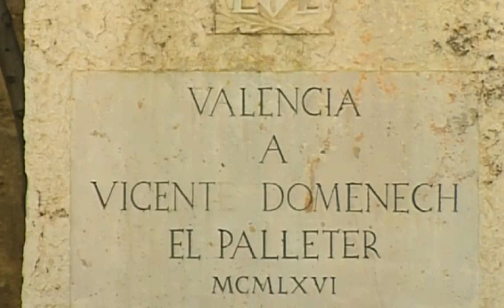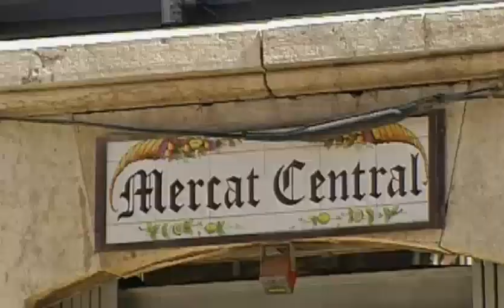Valencia Spanien ReiseVideo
Valencia ist eine Großstadt im östlichen Teil Spaniens.